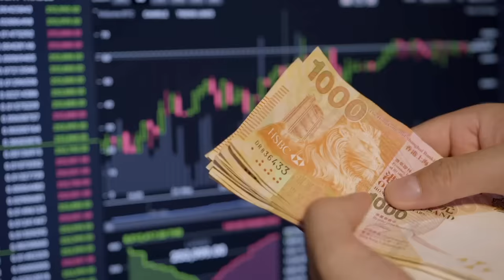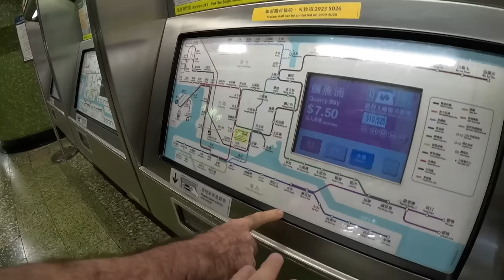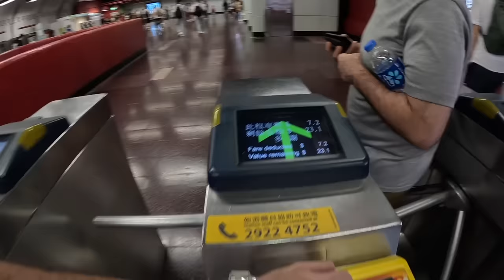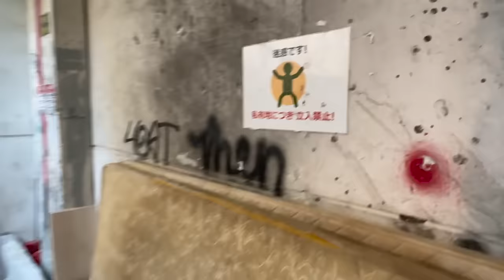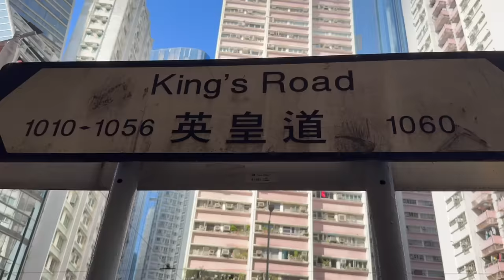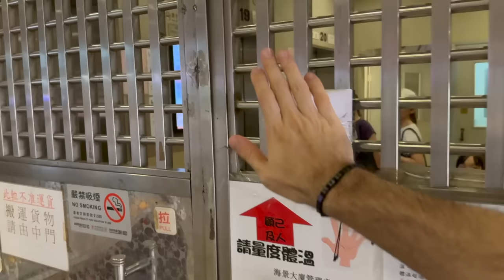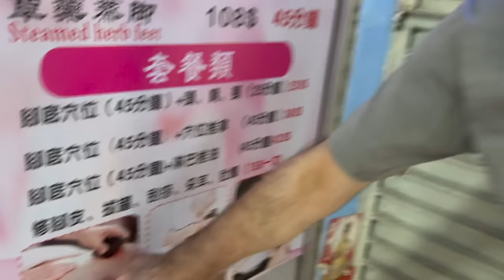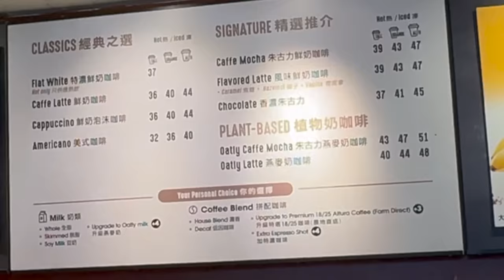Zengin Ülkede 'KAFESTE' Yaşıyorlar!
10 bin insanın yaşadığı Canavar Binadaki ilginç yaşamlara şahit olurken, Emin Usta'nın eğlenceli sohbetiyle öğrenirken bol bol da gülüyor olacağız.